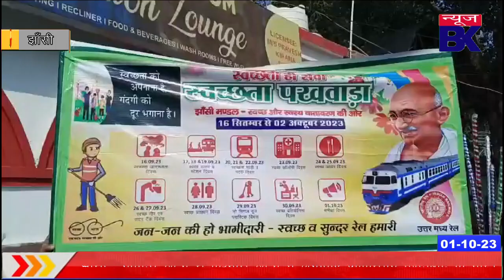प्रधानमंत्री ने कहा तो डीआरएम ने खुद उठा ली झाड़ू, फिर चला सफाई अभियान।